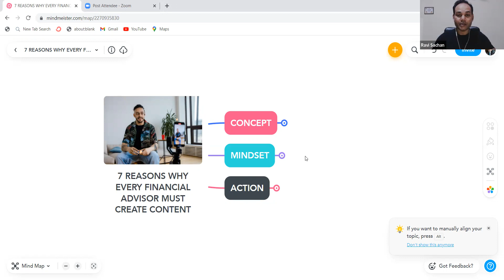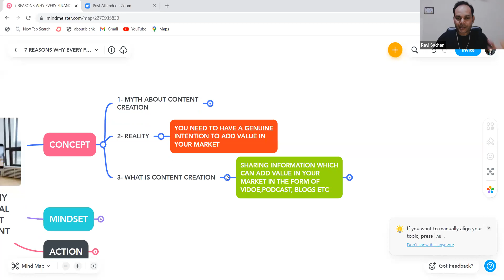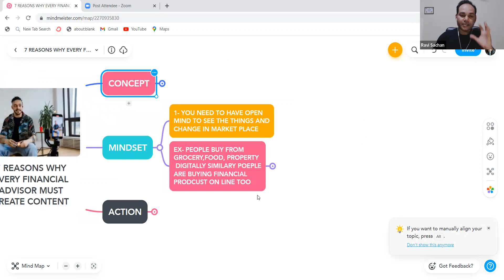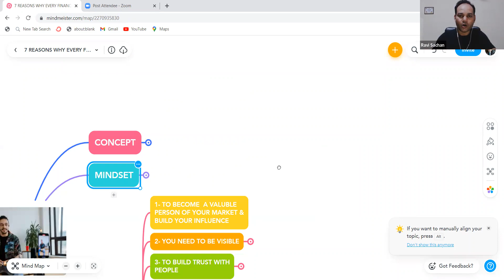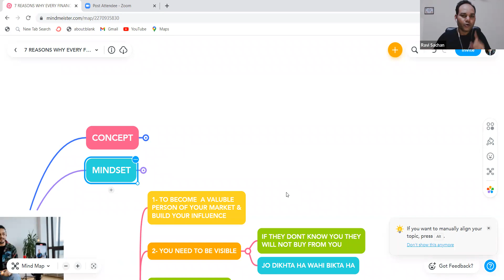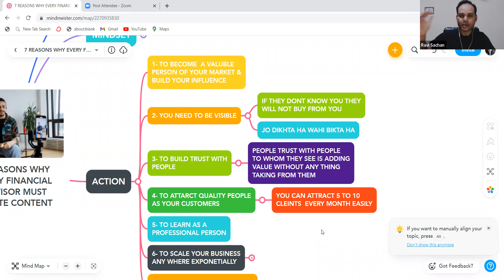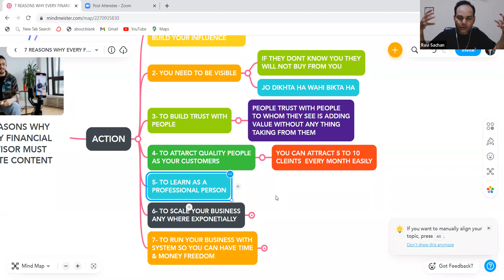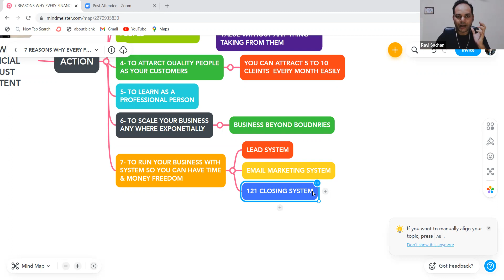7 REASONS WHY EVERY FINANCIAL ADVISOR MUST CREATE CONTENT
7 REASONS WHY EVERY FINANCIAL ADVISOR MUST CREATE CONTENT

KYA AAP SAFAL FINANCIAL ADVISOR BANNA CHAHTE HA?

KYA AAP EK KAMYAB LIFE INSURANCE ADVISOR BANNA CHAHTE HA?

TO AAP KO YE BAT JANNAN BAHUT JARURI HA KI CONTENT CREATION KYA HOTA HA.

THIS VIDEO IS ALL ABOUT THAT.

1- MYTHS ABOUT CONTNET CREATION

2- WHAT IS CONTNET CREATION

3- 7 REASONS WHY YOU SHOULD CREATE CONTENT AS A FINANCIAL ADVISOR

WATCH THIS VIDOE TILL END FOR FULL CLARITY.

1-  7 habits of rich financial advisor

2- LIC BUSINESS में सफलता का राज HARISH GUPTAJI के साथ/LIC SCOPE IN INDIA /FUTURE OF LIC AGENT IN INDIA

3- Future Of Life Insurance In India next 10 years/ Insurance Industry Analysis In Hindi

IF YOU WANT TO START THE JOOURNEY AS A DIGITAL FINANCIAL ADVISOR THEN REGISTER FOR COMING - BECOMIN A DIGITAL FINANCIAL ADVISOR SESSION NOW FOR FREE

LOVE YOU